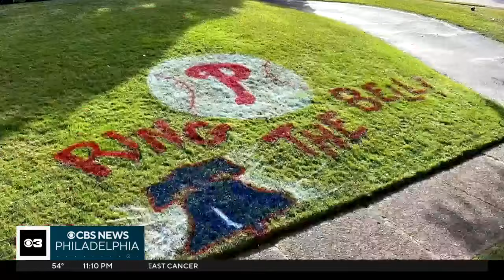Delaware County art teacher paints the town red for Red October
A Delco art teacher is putting his love of the Philadelphia Phillies on full display.